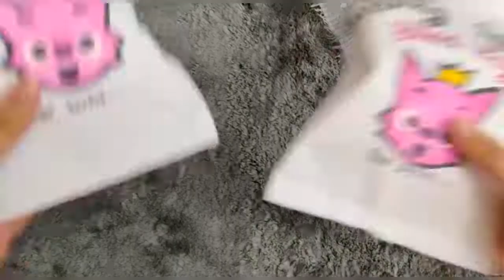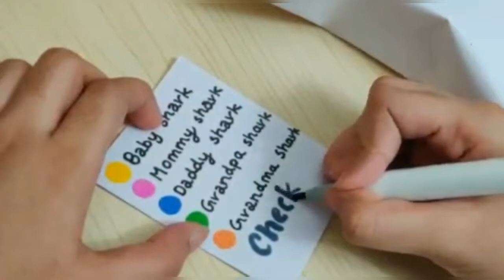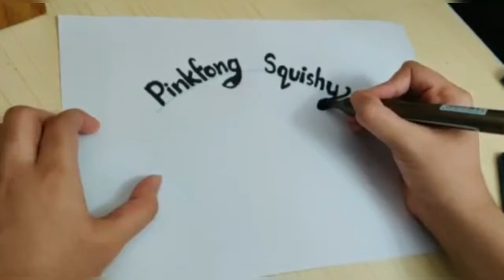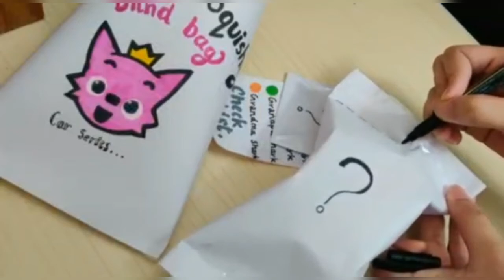pinkfong inspired squishy | tutorial on how to make car squishy | asmr video | sticker making diy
blind bags are inspired by this song by pinkfong .i made these squishy for my lil brother, hope you enjoy my video 😊